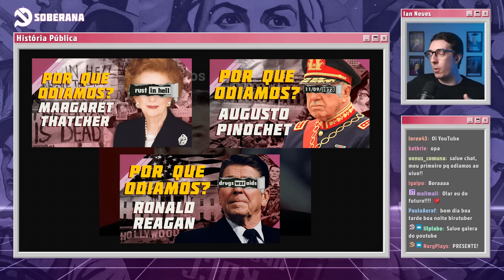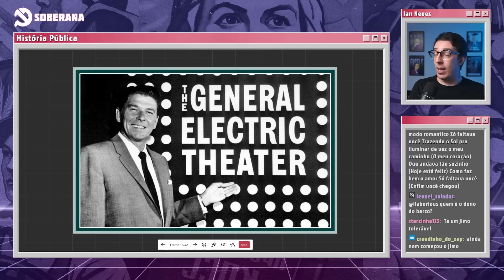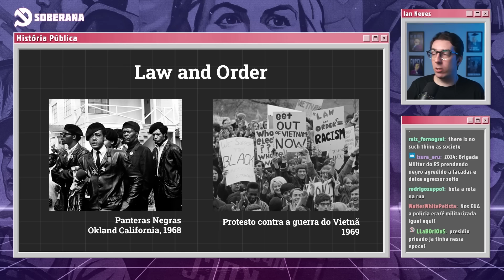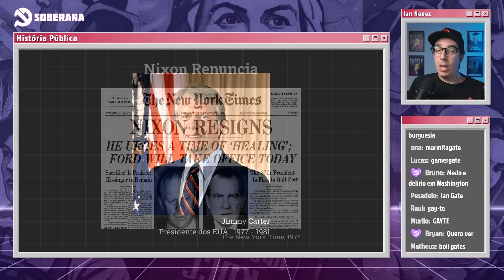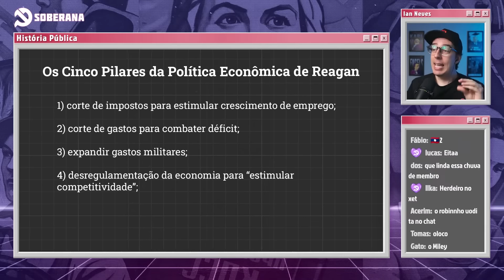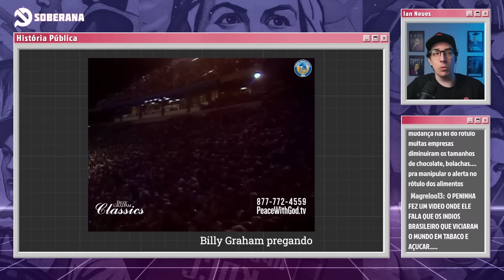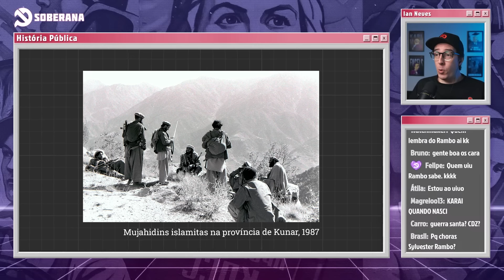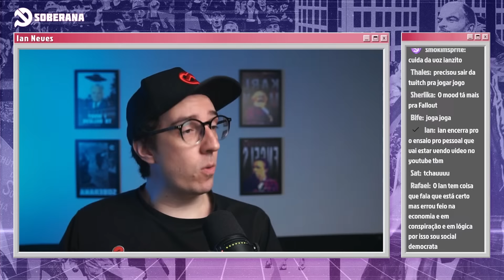Por que odiamos? Ep. 5: Ronald Reagan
- *Apoie o canal* :
🟣 Seja *membro* e tenha acesso aos vídeos das lives na íntegra.

Parte 1 - Ator e Governador da Califórnia
00:00 - Introdução
07:00 - Carreira de Ator
10:19 - Sindicalista
26:27 - Início da Carreira Política Partidária
37:24 - Governador da Califórnia
49:28 - Caso Panteras Negras
54:43 - Caso People's Park
01:00:05 - Preconceitos e Welfare Queen

Parte 2  - Presidência
01:04:41 - Campanha para Presidência
01:27:19 - Neoliberalismo
01:45:53 - Epidemia de Crack e Aumento da Criminalidade
01:51:10 - Caso Move
01:53:31 - Desregulamentação da Publicidade Infantil
01:58:42 - Avanço do Conservadorismo
02:11:01 - Epidemia de Aids
02:15:54 - Política Externa e Imperialismo
02:21:15 - Afeganistão e os Mujahidins
02:26:43 - Angola
02:29:18 - Nicarágua e Caso "Irã-Contras"
02:43:45 - Fim do Governo e Morte de Reagan
02:45:45 - Encerramento

Bibliografia no comentário fixado.